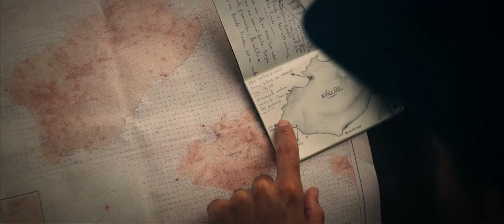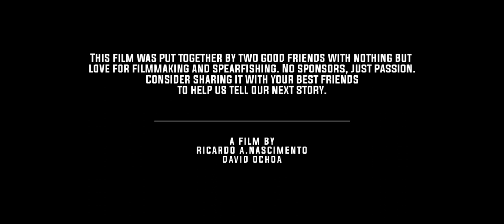Official Trailer 'Agua Negra' the movie - "A Spearfishing Adventure across Cape Verde"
This movie was put together by two good friends with nothing but love for filmmaking and spearfishing.

'Agua Negra' is an idea nothing more nothing less. It's not here to aim to please everyone or to try to be accessible to all and it isn't here to be a cliché about keeping it real. We are not here to draw lines in sand; it's not about who's the best, or who has caught the most fish, or who dives the deepest… We couldn't care less about any of those things. We're not here to argue about trivialities, life is too short for that.